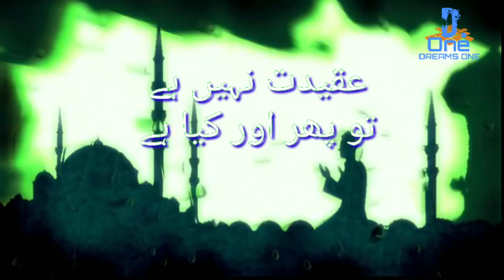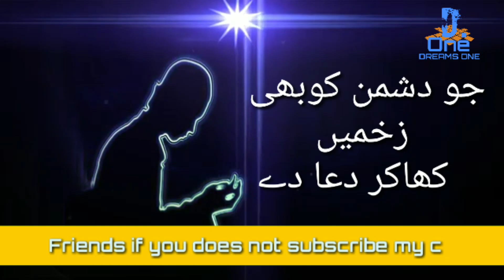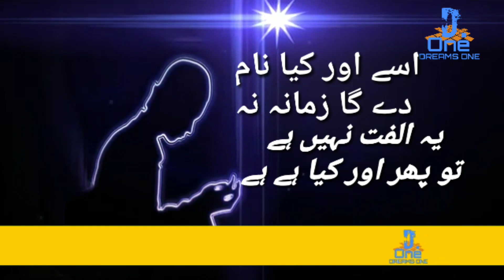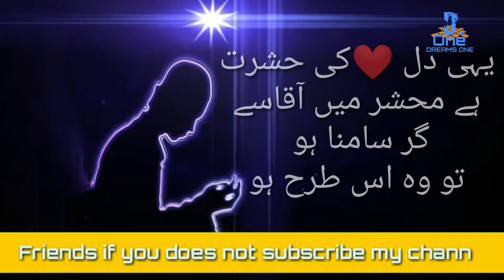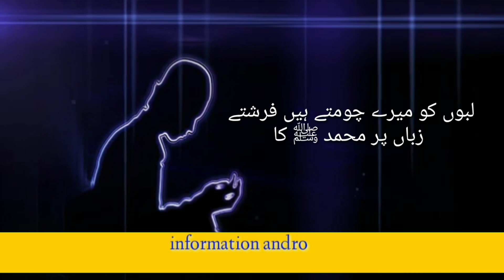Shab o Roz Unki Tasauur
Naat best voice . good line  and good videomusshayeraDreams oneTricksKnowledgeTips and tricksStreet talentnew naatnaat sharifDreams 1 tech